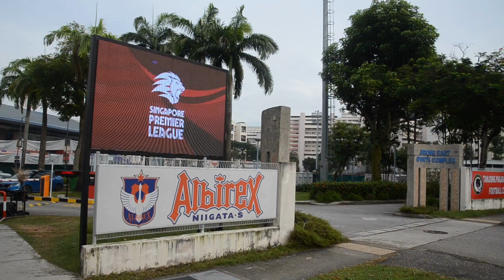Beginning of the 2023 SEASON! / 2023シーズン始動！